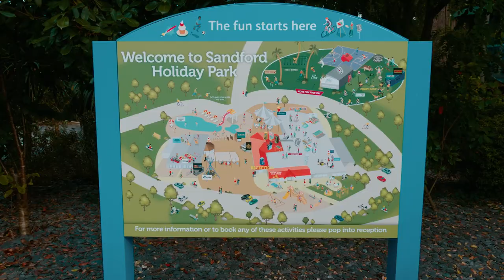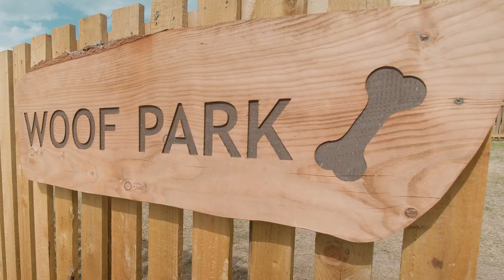Fantastic Facilities at Sandford Holiday Park!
Are you looking for a holiday destination that’s packed with fantastic activities for the whole family? Well Sandford Holiday Park in glorious Dorset could be exactly what you’re looking for! Want to find out what’s going on at Sandford?

Sandford Holiday Park is nestled right in the heart of the glorious Dorset countryside, here you’ve got the best of both worlds at your fingertips. Surrounded by acres of leafy woodland and nature parks that are perfect for days spent exploring, you’ve also got the stunning Sandbanks beach a short drive away, because what’s a holiday in the UK without a trip to the seaside?

The thing that makes Sandford such a special park is the sheer amount of activities available. After massive investment in 2021, you can now try out the High Ropes Course, hit a hole in one on the Jurassic adventure golf or have a go on the bungee trampolines, the choice is yours!
If you’re feeling creative, then check out the Arts & Crafts Den where you’ll find a whole host of activities on offer, including Make a Bear! But if you’re more of the adventurous type, make sure to book yourself on to the Bear Grylls Survival Academy, where you’ll find a number of entertaining and educational lessons on how to survive in the wild, just like the man himself. As well as all of that, there’s indoor and outdoor heated pools, karts for hire, archery, laser tag and much more!

With so much to see and do and see at Sandford Holiday Park, you’re bound to work up an appetite, and we’ve got you covered there. The Boathouse Bar & Restaurant will serve you up a delicious meal, and make sure to try out the outside dining area, because nothing says you’re on holiday like al fresco dining! Or, what’s a UK seaside holiday without the nation’s favourite dish?

Sandford is one of our showstopper parks, so when the evening comes round, makes sure to head over to the Showbar for a couple of drinks and a great time. With big name headliner stars, touring acts and our own supremely talented Troupers, you’re guaranteed to have an amazing night!

So, what are you waiting for? Holiday like you mean it and book your holiday in Dorset at Sandford Holiday Park!

Share your memories of holidays in Dorset in the comments below.